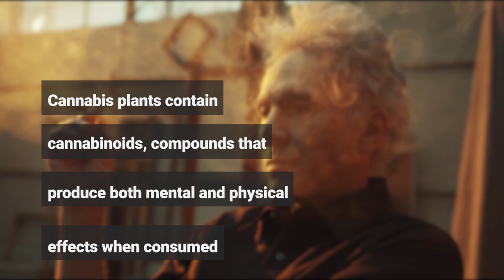What is a marijuana plant?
Marijuana is another name for cannabis, an annual, flowering herb.
Cannabis is a genus of flowering plants within the family Cannabaceae.
There are three types cannabis: cannabis sativa, cannabis indica, and cannabis ruderalis.

Cannabis is predominantly dioecious, with male and female flowers appearing on separate plants.
Dioecious varieties are preferred for drug production, especially the female, fruit-bearing plants.

Cannabis plants contain cannabinoids, compounds that produce both mental and physical effects when consumed.

Cannabinoids are secreted by trichomes that occur on the floral calyxes and bracts of female plants.

Cannabinoids have enormous medicinal potential but research is woefully neglected.